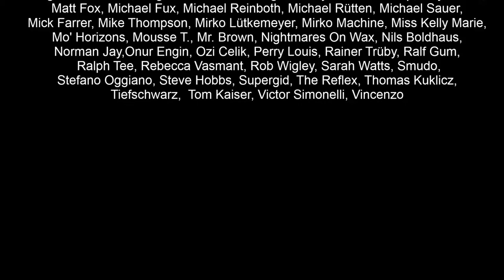Baltic Soul Weekender DJ Line Up #1 - #10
Ady Croasdell, Ash Selector, Assoto Sounds, Belli Bel, Bernd N.,